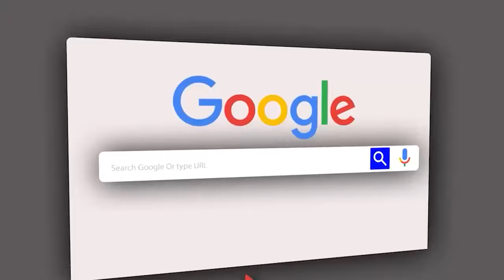GEOF LEA:SIKUBALI KAMA CHAMA AMEKWISHA/ATAWAPA YANGA KITU KIZURI/TOP PLAYER AFRIKA CHAMA YULE YULE